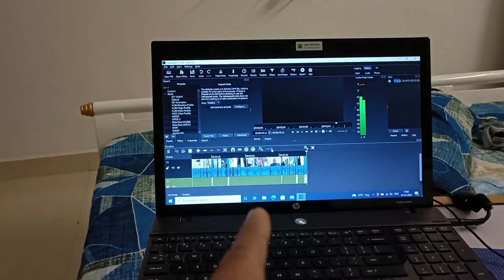Soup nahi mila Sehaj ko....vlog 98